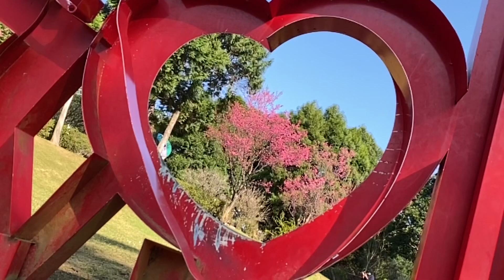賞梅#走春#角板山#尋梅#春節#賞櫻#盛開#深不見底的愛#新春#旅遊#打卡好去處#拍照聖地過年#賀新春#Jiaobansan#Plum Blossom Festival#King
滿園 梅花 撲鼻香
應景 櫻花 賀新春

新春 旅遊 好去處

【版權聲明】
純屬自娛娛人
引用現成音樂
若涉侵權爭議
告知即刻移除